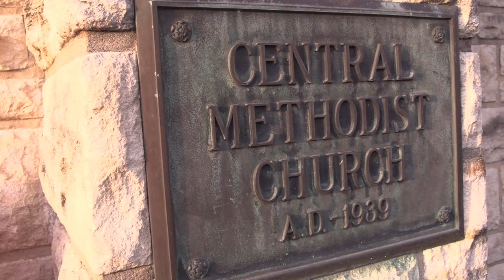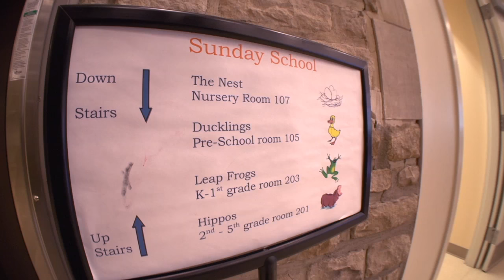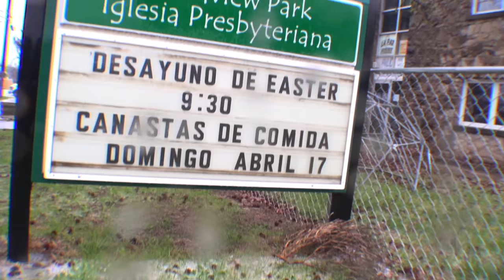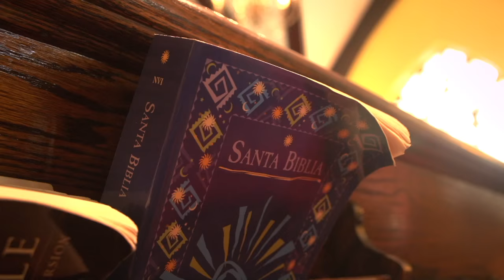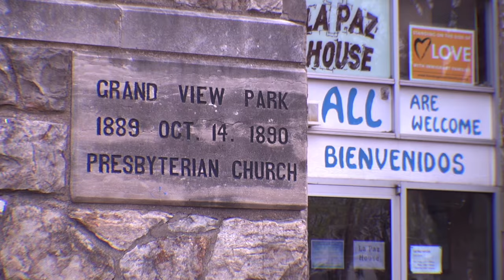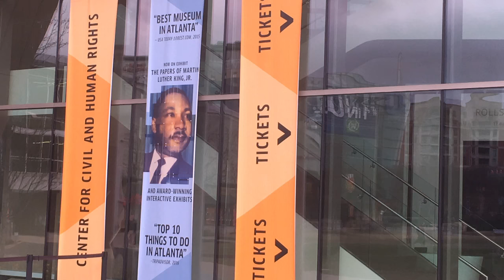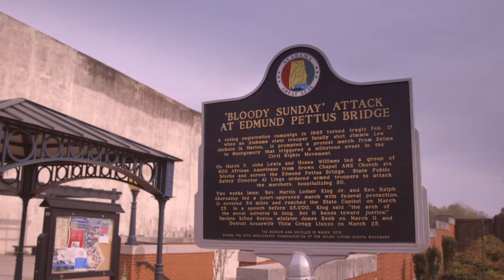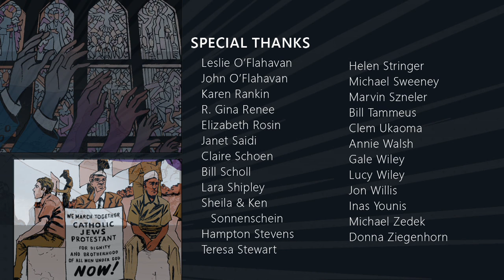Beyond Belief - June 23, 2016